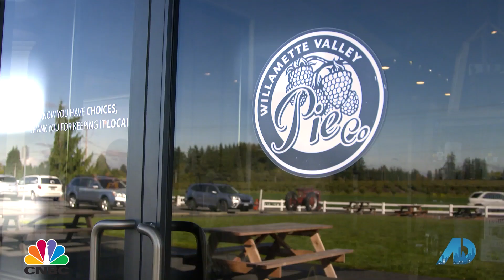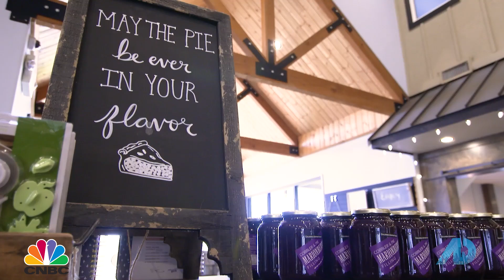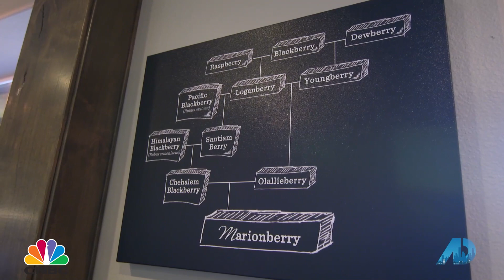Andrew & Walt talk about how Willamette Valley Pie Company makes the best pies in the US.